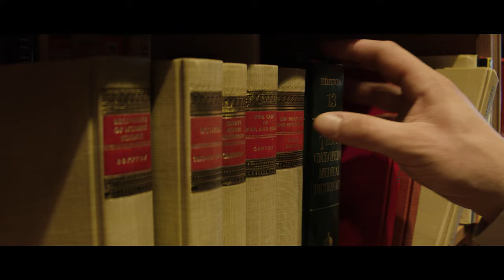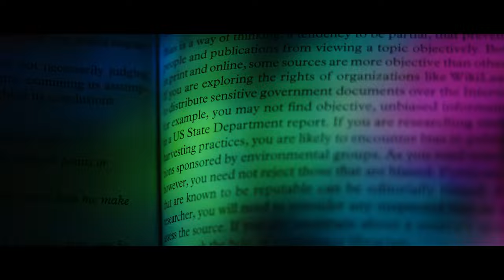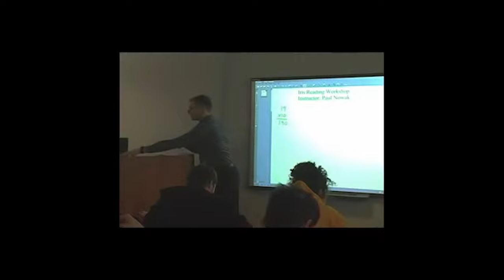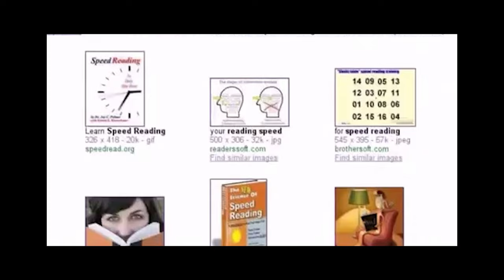Iris Reading: Who We Are (Paul Nowak, Founder & CEO)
Paul Nowak, Founder & CEO of Iris Reading, the largest provider of speed-reading & memory courses. His speed-reading, memory and productivity tips have been taught to students & professionals at companies that include: Google, LinkedIn, HSBC and many other Fortune 500 firms.

Paul Nowak's courses have also been provided to the military & government agencies that include NASA, the Army, and the Navy. Universities that have invited him as a guest speaker at schools that include Harvard, Stanford, The University of Chicago and many more.

Paul Nowak has been teaching speed reading, memorization and productivity techniques for over 15 years to students and professionals.

and